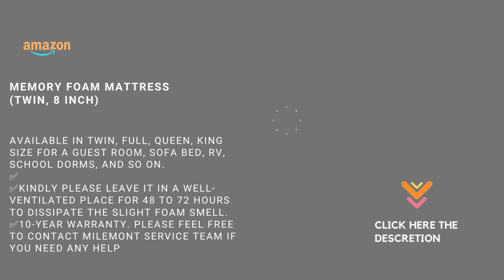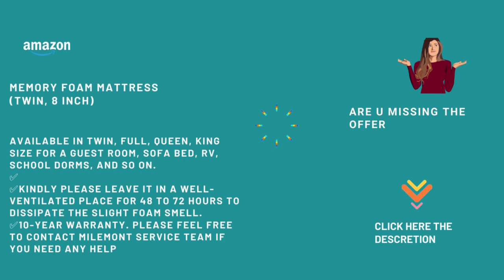Best Memory Foam Mattress Twin, 8 inch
Color:White  |  Size:Twin  |  Style:8 inch
Product description:
✅Available in Twin, Full, Queen, King size for the guest room, sofa bed, RV, school dorms, and so on.
✅Milemont 8 inches mattress comes with a removable and washable cover for easy maintenance.
✅Kindly please leave it in a well-ventilated place for 48 to 72 hours to dissipate the slight foam smell.

Item model number MIL-8IN-TWIN
About THIS item...
Style: 8 inch
For sound sleep you've always dreamed of, this body-contouring memory foam mattress snugly fits your contours without actually making you feel trapped, holding you like a little baby floating on a foam cloud.
Designed with layers of memory foam for support and pressure relief, it absorbs movement as opposed to transferring it across the bed, ensuring your peaceful, undisturbed sleep.
A washable zipper cover adds an extra level of style and a non-slip, making it’s nice to sit or sleep on without having to feel irritated with the feel of typical memory foam.
Ready for instant enjoyment. Compressed into one box that is easily shipped and maneuvered into the bedroom. Simply unbox, unroll and this mattress does the rest, expanding to its original shape within 72 hours.
Backed by a 20-year warranty. For any questions, please contact us by clicking "Sold by" on the product detail page or your Amazon order page and you will be directed to "Ask a question" to send us a message